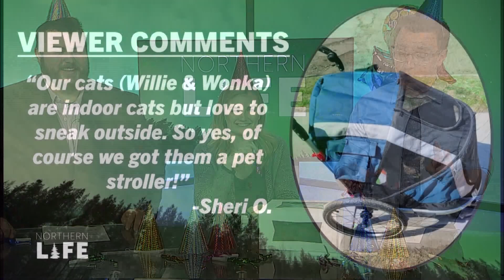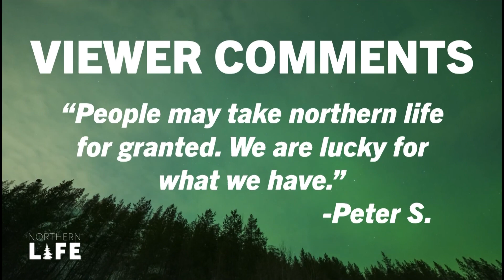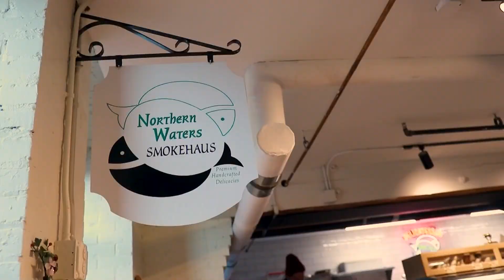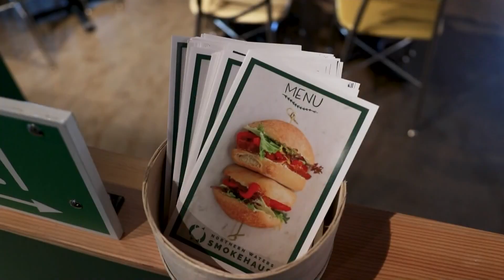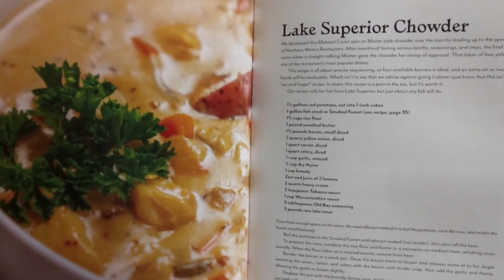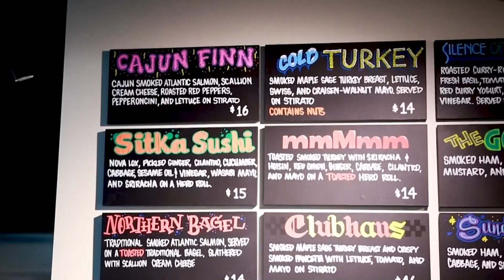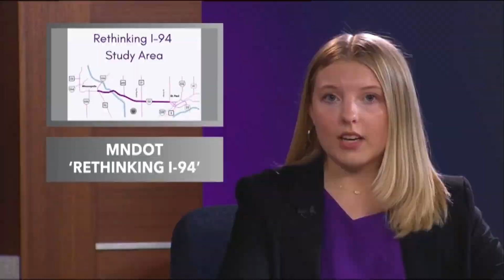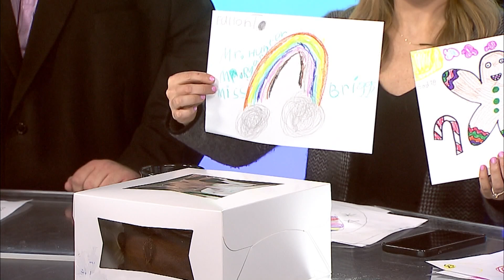Northern Life | December 11, 2023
It's Ryan's birthday! Briggs and Hunter surprise him with a cake and balloons.

We're also going over to Northern Waters Smokehaus to see their new space and talk about their new cookbook.